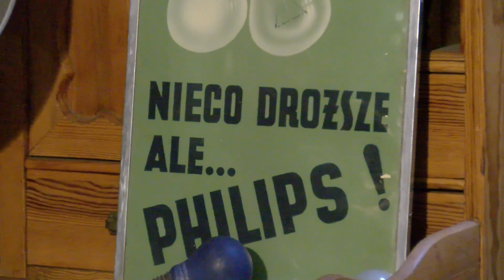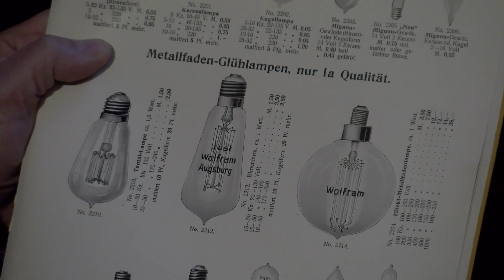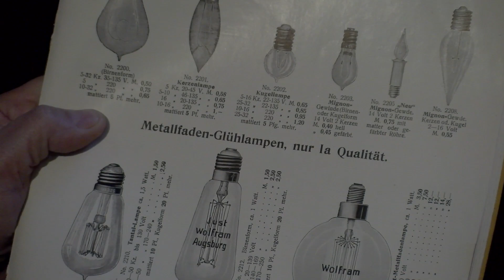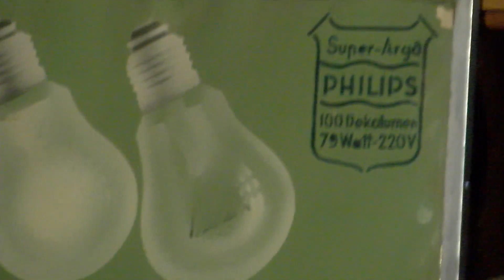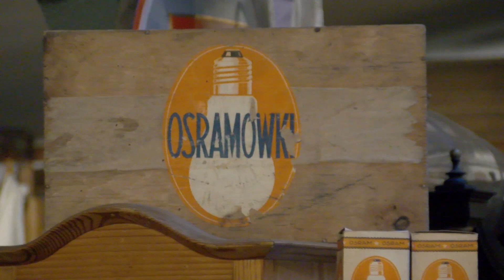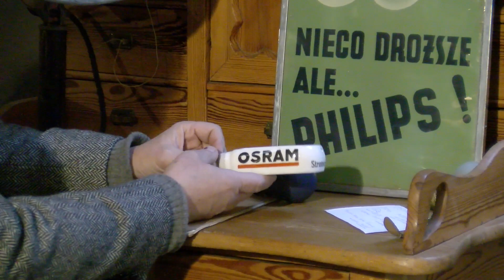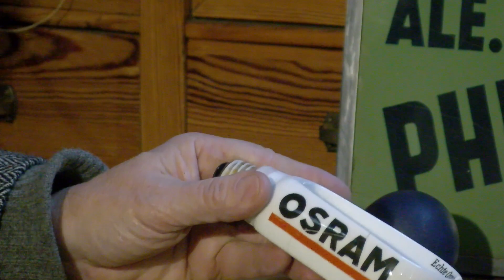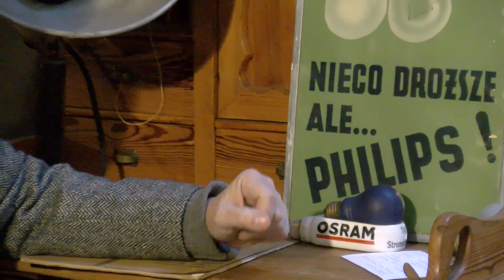1001 Drobiazgów - 477. Zegarek Osram